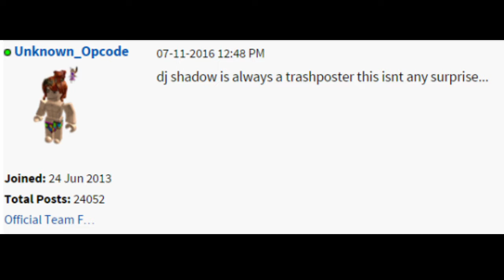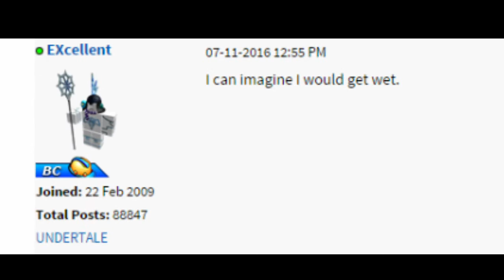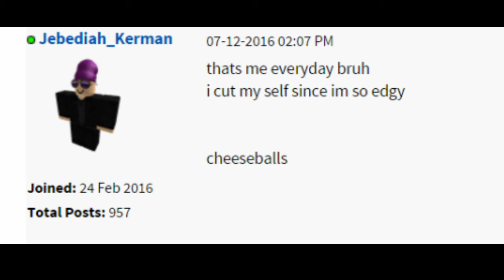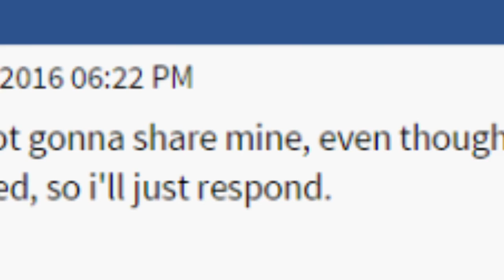ROBLOX OT Forum Simulator - V3.14159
oh look i pulled another one of these things out of my ass